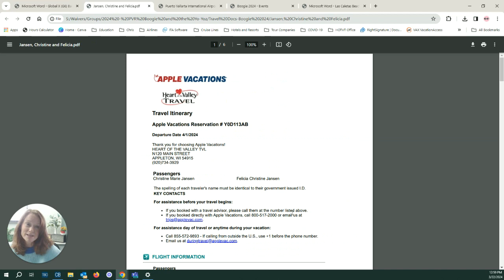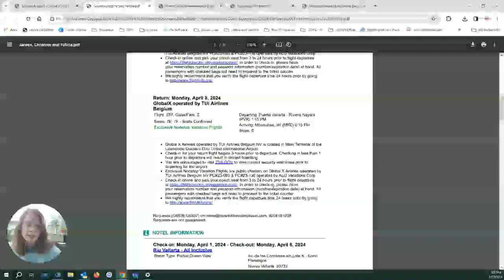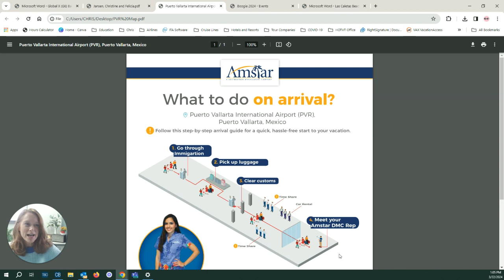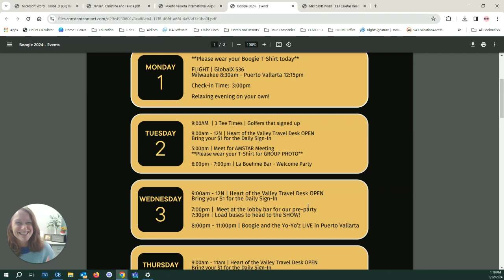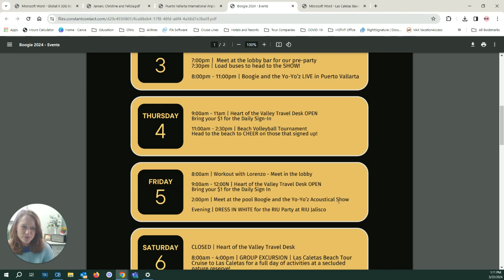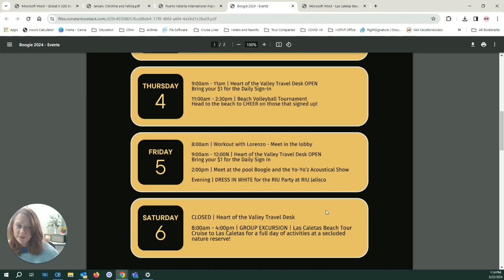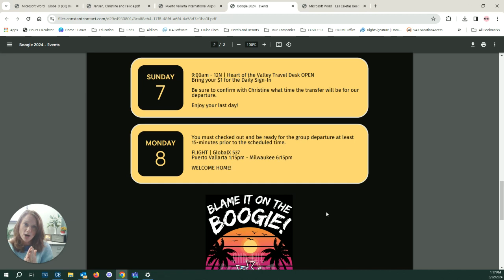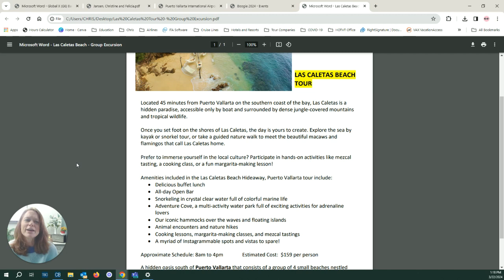Boogie and the Yo Yo'z - Puerto Vallarta 2024 | Issue No. 10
TRAVEL DOCUMENTS to review - Our trip is almost here and so it is time to review the travel documents and more!